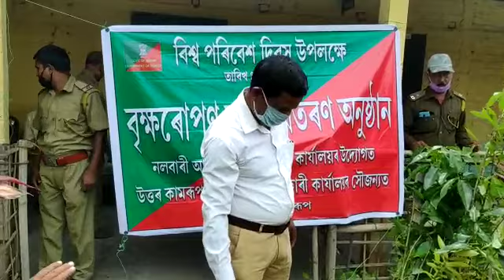বিশ্ব পৰিৱেশ দিৱস উপলক্ষে জ্ঞানপীঠ হাইস্কুলত ০৫/০৬/২০১৯